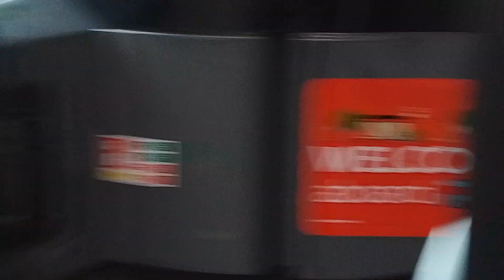H37 to Hounslow BUS STATION